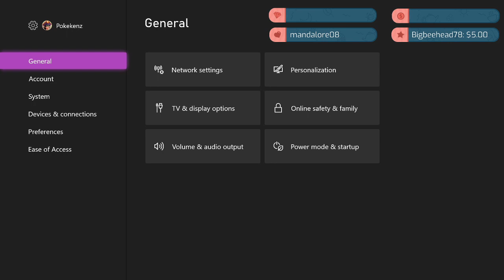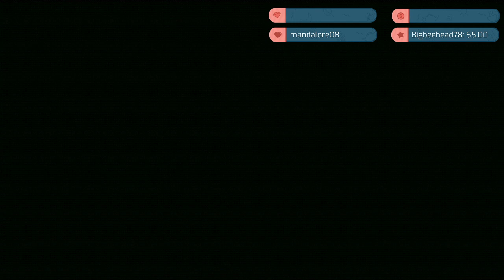Assassin's Creed Valhalla ~ Pt. 1 ~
I'm a full time student RIGHT NOW (Fall 2020) working on Pre-Dental!